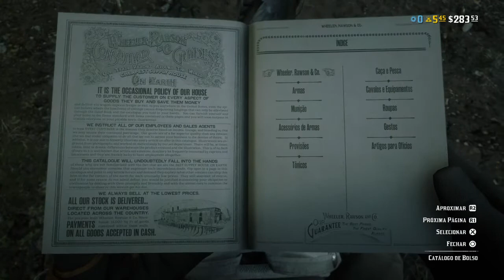Red Dead Redemption 2 modo on-line gameplay no ps4 #10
Espero que gostem deste vídeo pessoal -_- -_- -_- -_-